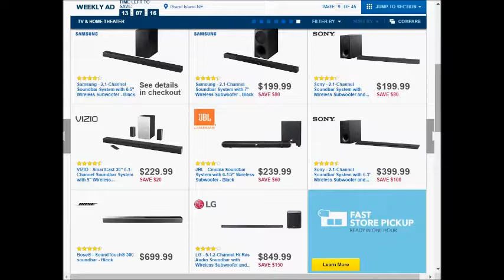BestBuy SUPER weekly special deals AD coupon preview vol3